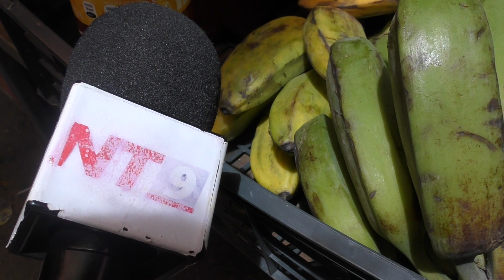INCREMENTO EN FRUTAS Y VERDURAS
Durante los últimos días productos de primera necesidad como lo son las verduras y frutas han presentado incrementos dentro del mercado municipal de La Unión así lo manifestaron algunos comerciantes de este lugar.